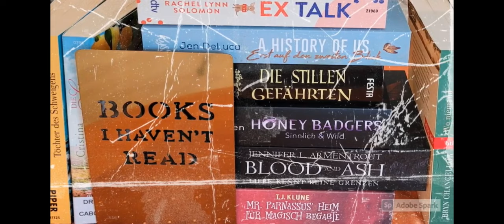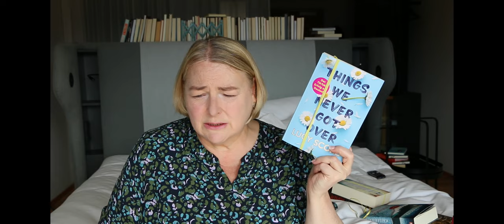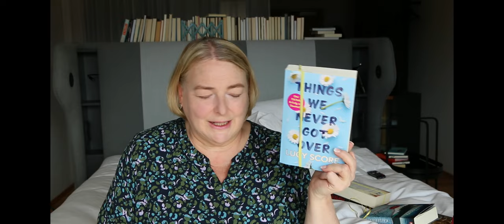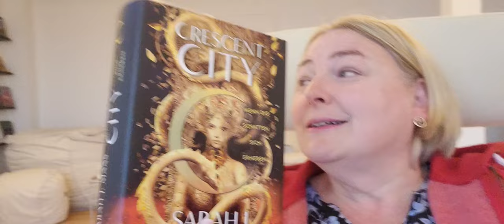Vlog Lesehotel / ein paar Tage Auszeit mit jede Menge Bücher + Weltkulturerbe + Katzen :)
Gemeinsam mit Beate @nerdlounge_at und unserer guten Freundin Lisa ging es endlich ins Lesehotel Hallstatt Hideaway Mountain.

Ich habe versucht regelmäßig die Kamera zu zücken und hier gibt es jetzt ein paar Eindrücke und Impressionen.